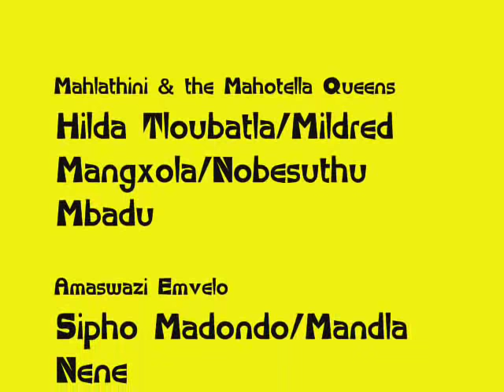Mahlathini & the Mahotella Queens - Melodi Yalla